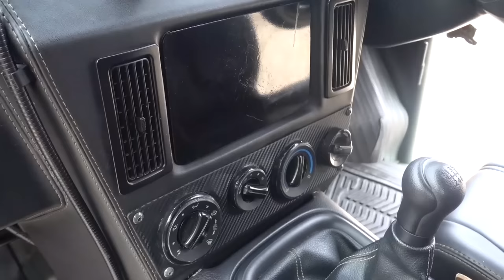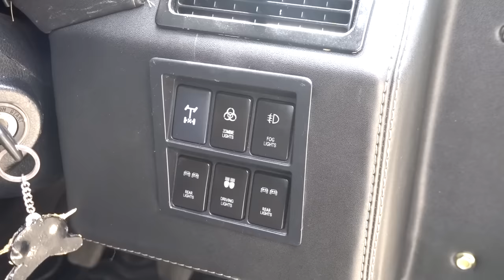BEGINI RASANYA MAUNG YANG VIRAL ITU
Saya ajak Anda melihat lebih detail kendaraan tempur Maung kreasi PT Pindad, sekaligus mengetesnya langsung.